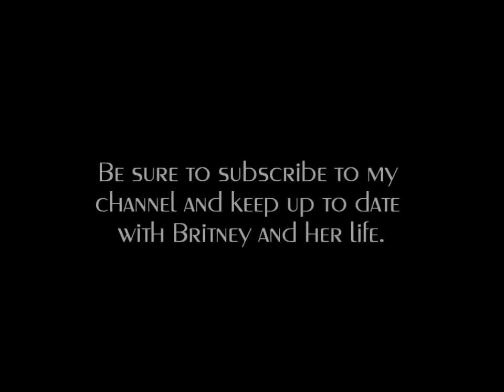Britney Patterson The Monster of Fame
Britney's first episode introducing herself and telling more about her life